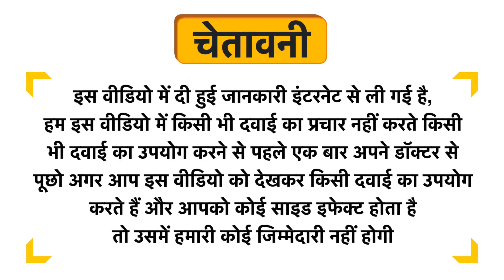ADEL Angustura V Dilution 6 Uses in Hindi | Side Effects | Dose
ADEL Angustura V Dilution 6 Uses in Hindi | Benefits | Side Effects | Dose